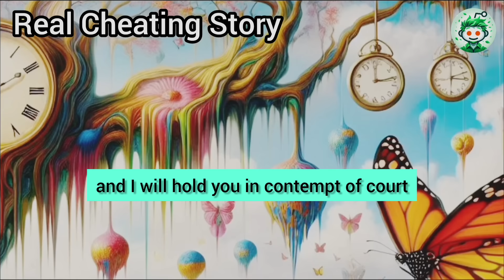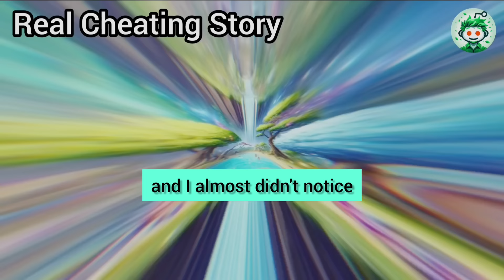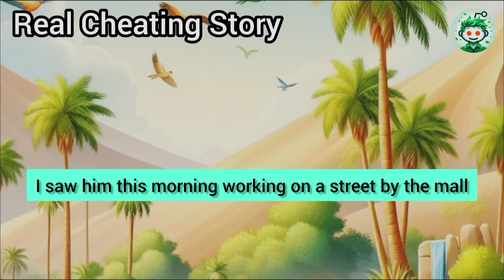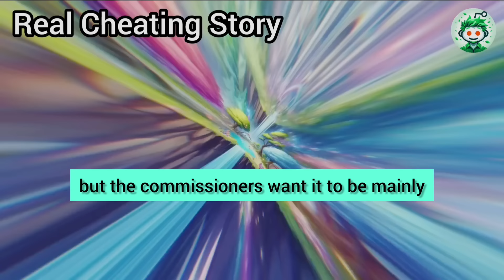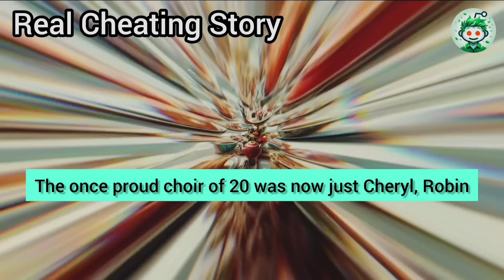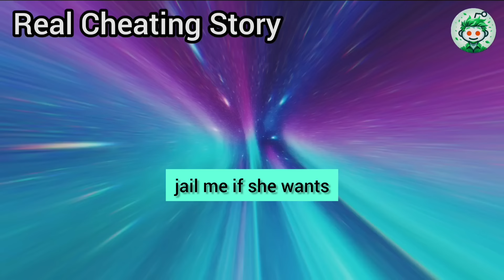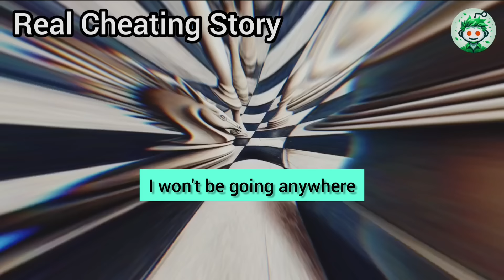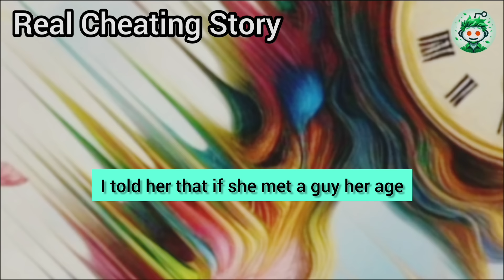I Was Shocked When I Entered The House And Saw That The Lover Of My Cheating Wife Was Waiting For Me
I was shocked when I entered the house and saw that the lover of my cheating wife was waiting for me in the kitchen. I shouted, pulling out my gun: “It looks like you think you’re invincible. Get out of my house!” But he said, “I came to talk to you as a friend; your wife is just afraid to come home, she’s with me right now…” I cocked the gun and said, “Today I lost the two most important people to me. You get out of here right now, or I’ll shoot you. And tell 304 that she has 10 minutes to come back and collect her things…”